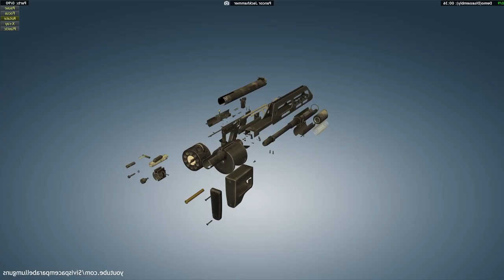Pancor Jackhammer - Innovative 10-round automatic shotgun/rotating cylinder with bullpup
Hey there, fellow firearms enthusiasts! Welcome to another exciting video where we dive into the world of innovative and unique weapons. Today, we're going to explore the fascinating history of the Pancor Jackhammer—an advanced automatic shotgun that captured the imagination of military and law enforcement professionals but ultimately remained elusive. Strap in as we delve into the brilliant design, the challenges it faced, and the legacy it left behind. Let's get started!
In the year 1984, former US Army engineer John Andersen, proprietor of Pancor Corporation, embarked on a quest to forge the Pancor Jackhammer—an innovative automatic shotgun intended for military and law enforcement purposes. Andersen's aspiration: to enhance existing shotgun blueprints by augmenting the firing rate and integrating an advanced gas-operated mechanism.